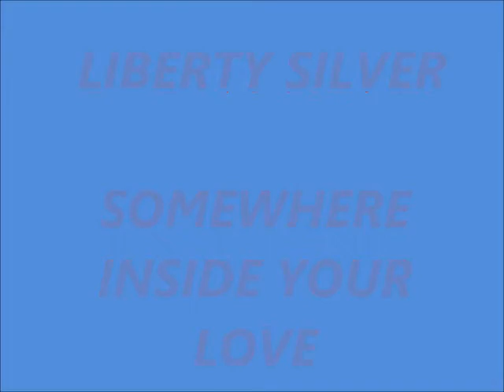LIBERTY SILVER (SOMEWHERE INSIDE YOUR LOVE)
Liberty Silver (born 1961/1962 in Detroit, Michigan[1][2]) is a Canadian singer, based in Toronto, Ontario. he won two 1985 Juno Awards, one for Best R&B/Soul Recording of the Year ("Lost Somewhere Inside Your Love") and the other for Best Reggae/Calypso Recording ("Heaven Must Have Sent You" with Otis Gayle).  DJ Glen  bwe music